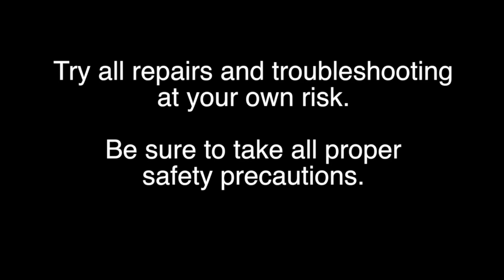Vizio E550I-A0 LED TV How To Replace The Main Board & Power Supply in a Vizio 55" TV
Board Replacement Help for Vizio E550I-A0

In this video, we will show how to replace all of the boards that are included in this Vizio TV Repair Kit.
It is recommended to take pictures during the repair process to use as a reference point.
Be sure your TV is unplugged.
The first board we are going to replace is the power supply board.  I will start by disconnecting all of the cables and connections on the board.
Remove the screws and the board from the chassis.
Align the replacement board and install the screws to secure the board to the chassis.
I will reconnect all of the cables and connections on the board.
The next board that we are going to replace is the main board.
Start by disconnecting all of the cables and connections.
Remove all of the screws and the board from the chassis.
At the top of the main board, there is a wifi module.  Remove the screw from the wifi module as well and disconnect it from the main board.
Reconnect the wifi module to the replacement main board and then use the screw to secure it to the chassis.
Reconnect all of the cables.

Vizio TV Models:
E550I-A0 LAQKOQBP
E550I-A0 LATKPOQBP
E550I-A0 LATKOQBP
E550I-A0 LAQAOQAP
E550I-A0 LATAOQAP
E550I-A0 LAQAOQCQ